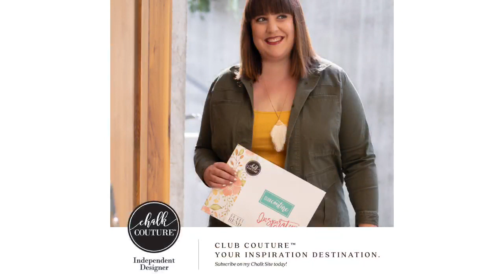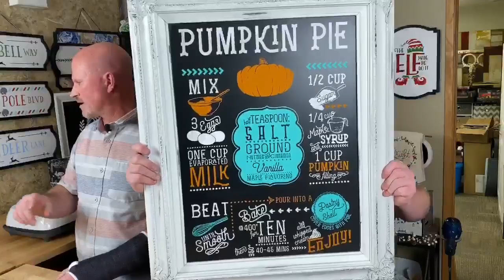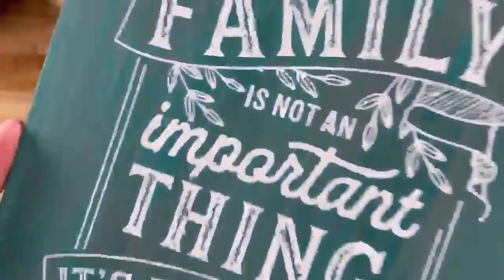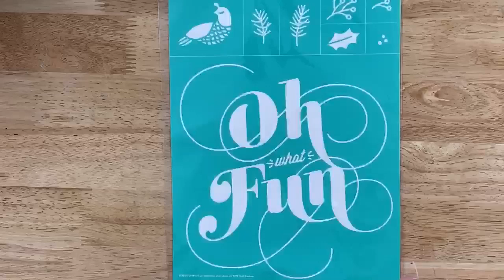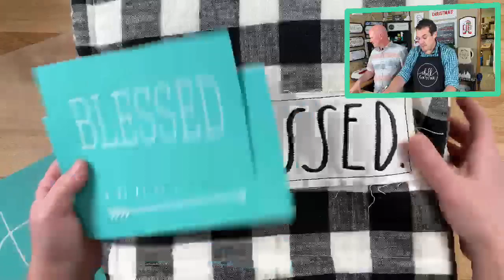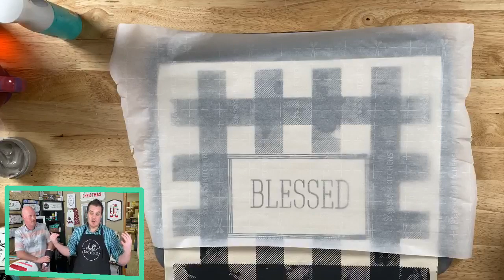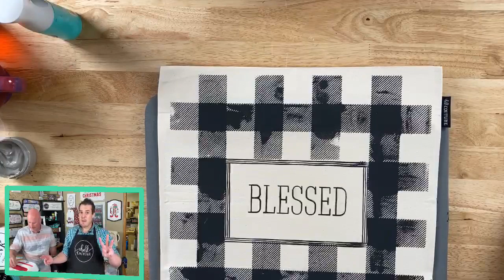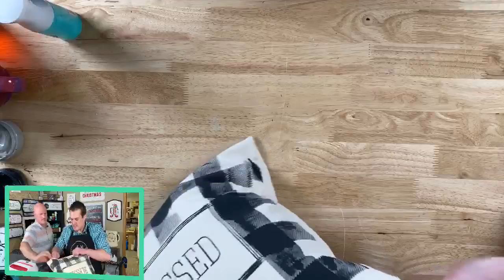RAE DUNN INSIRED PILLOWS - CHALK COUTURE